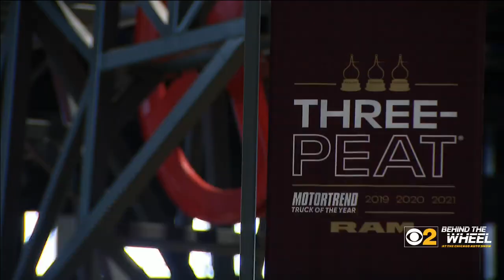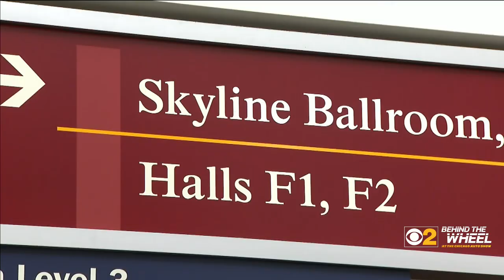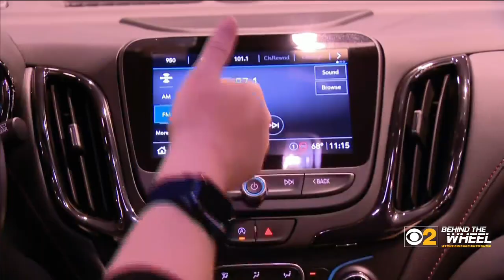Behind The Wheel: Getting McCormick Place Up And Running For The Chicago Auto Show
It wasn't clear whether the 2021 Auto Show would go ahead due to the pandemic, but it has gone ahead -- in the summer rather than the usual winter slot. Here is a look at the process of getting McCormick Place up and running.